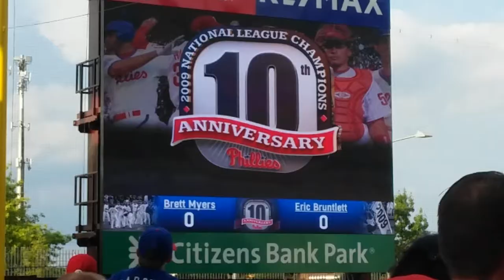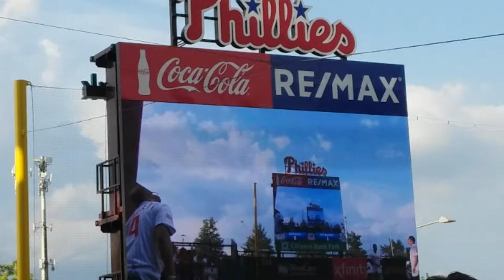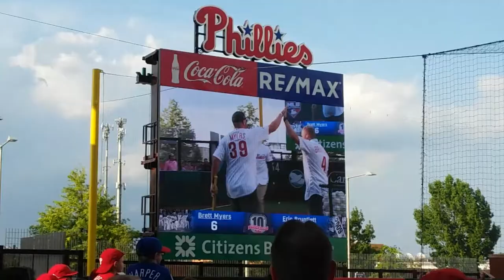Wiffle Ball Homerun Derby featuring Brett Myers Greg Dobbs And Many More Former Players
Come sail with The Captain as he watches some of the Phillies of yesterday hit in a home run derby at Citizens Bank Park. Its actually a wiffle ball home run derby in the Yard at Citizens Bank Park.

Want to see The Captain go to a spot or an event hit him up on his Facebook page here